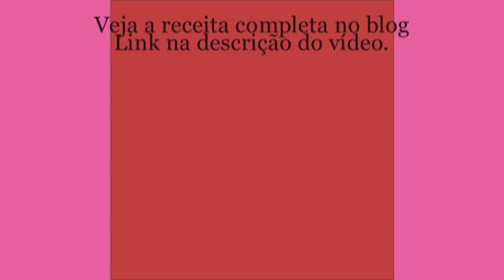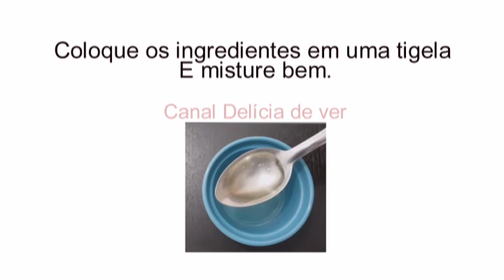SOMENTE 3 dias para crescer suas sobrancelhas, cílios e cabelos Naturalmente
SOMENTE 3 dias para crescer suas sobrancelhas, cílios e cabelos Naturalmente | Sobrancelhas e cílios abundantes